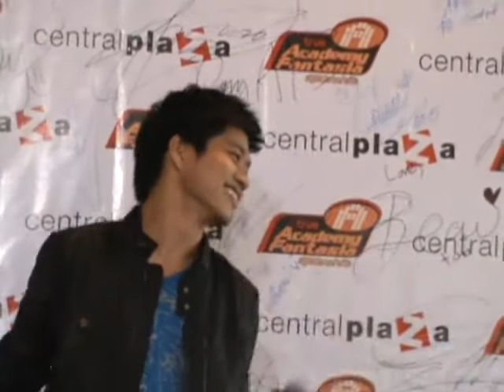Tee@Central Chonburi 1 FakRak